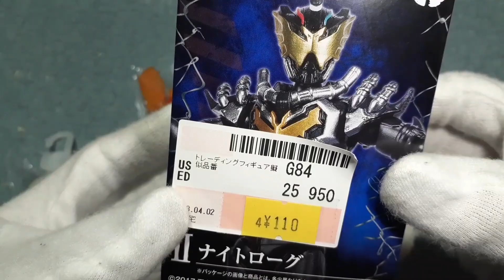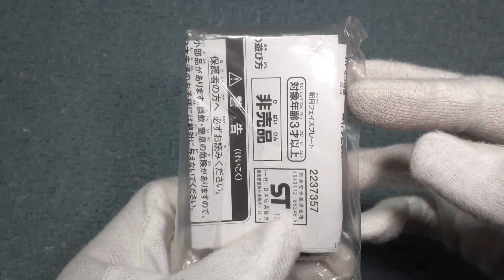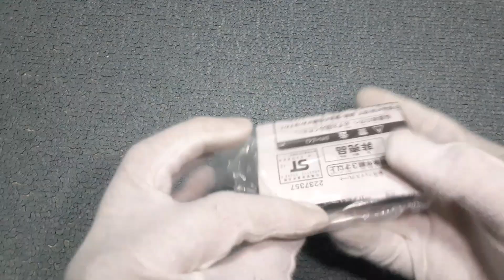次の動画で良いのがあります